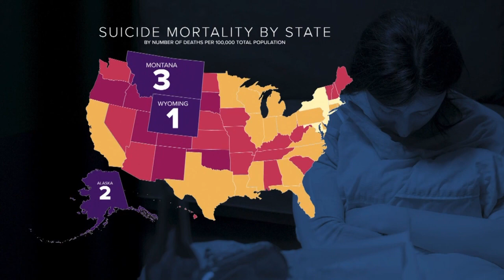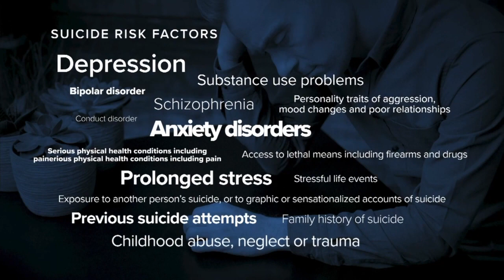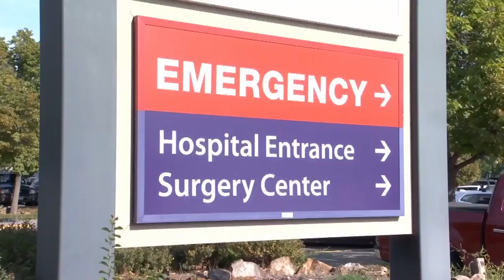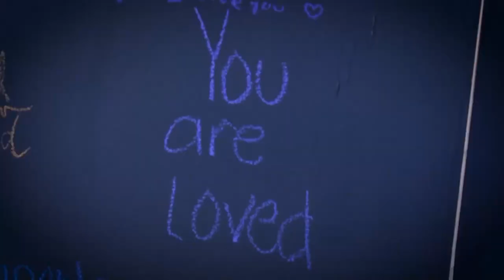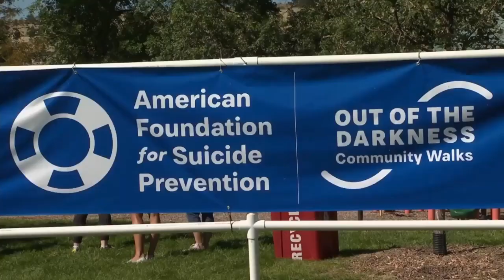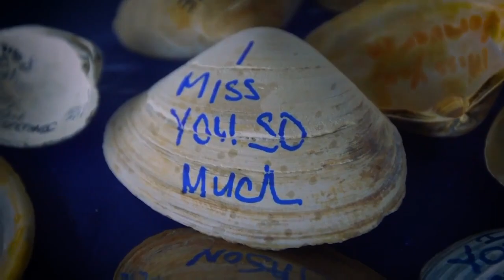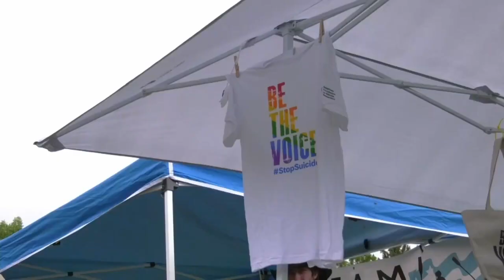Suicide Prevention: What You Need to Know